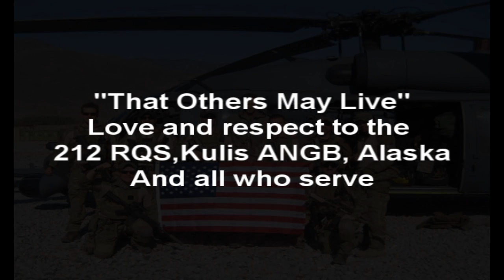Apones Theme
This track is a dedication to all family members currently serving in the USAF
PJs.Master Sergeant Roger "Big Frog" Sparks
All photos were left with the watermark or site info so if you like something hit-em up.If you like ...you can check out my Soundcloud